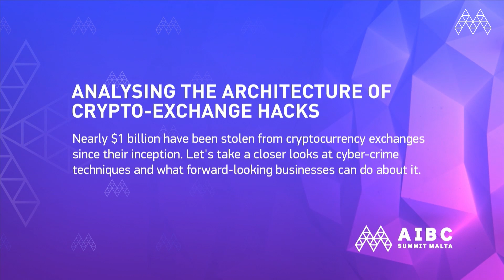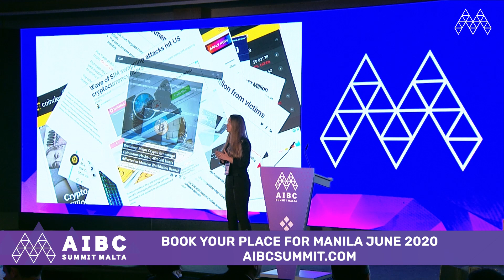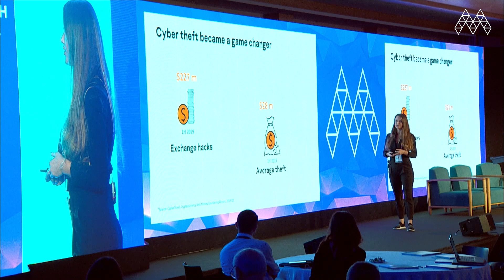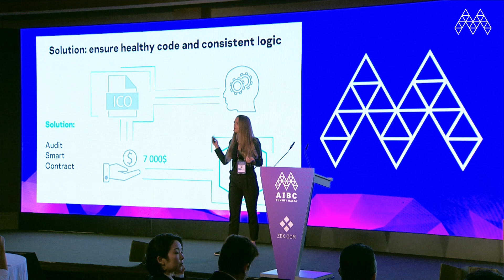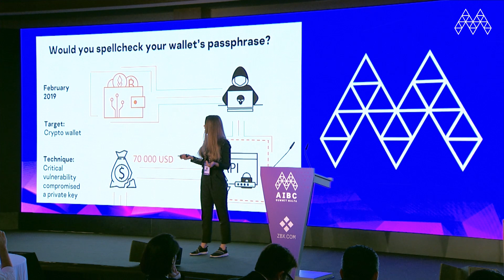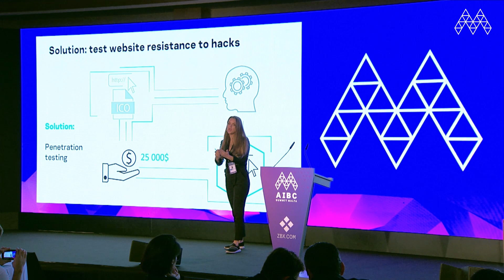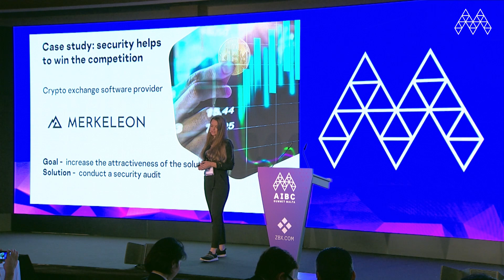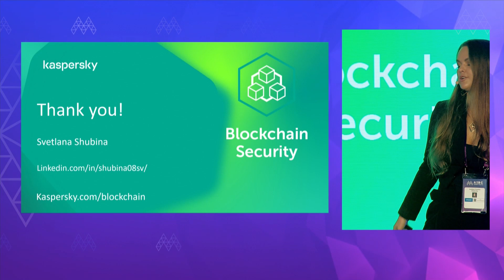Bitcoin Exchange Security - Cyber Security Kaspersky | AIBC Summit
Bitcoin & crypto exchanges have had nearly $1 billion stolen since their inception. Cyber-crime and cyber security are in a constant battle to keep a step ahead of each other in a forever evolving & vulnerable industry.

Svetlana Shubina - Kaspersky takes a closer look into the techniques and what you can do to protect and secure your business online.